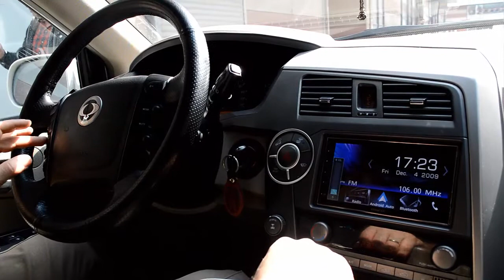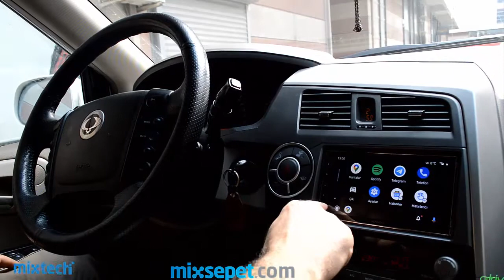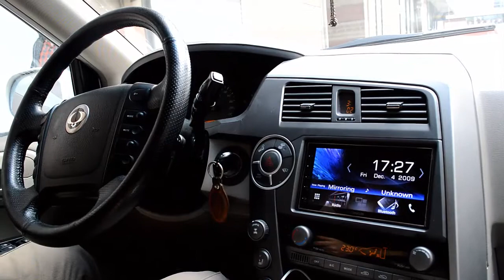Ssangyong Kyron Carplay Androidauto Tanıtımı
Ssangyong Kyron  Carplay Androidauto Nasıl Yapılır?, Ssangyong Kyron  geri görüş kamerası, Ssangyong Kyron  ön kamera,Ssangyong Kyron  carplay,Ssangyong Kyron androidauto

Uyumlu olduğu modeller:
Ssangyong
Kyron=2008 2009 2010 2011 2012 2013